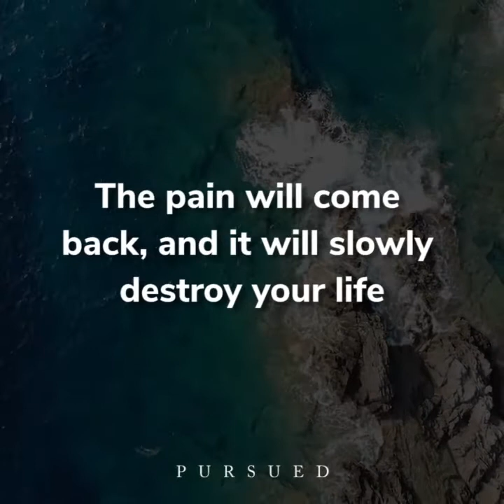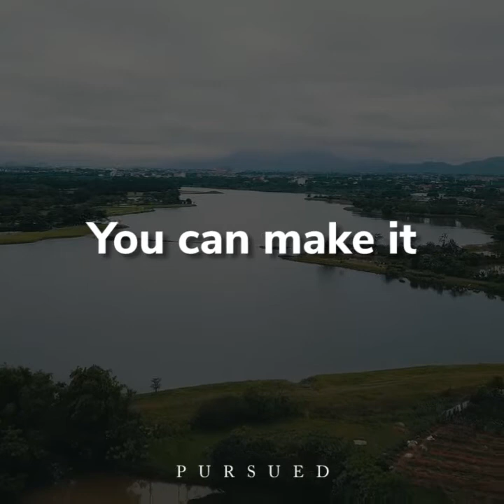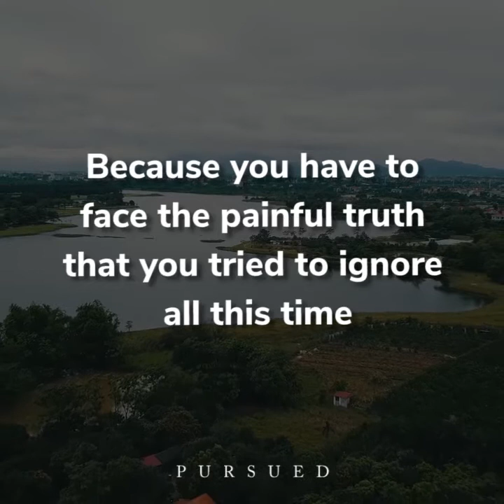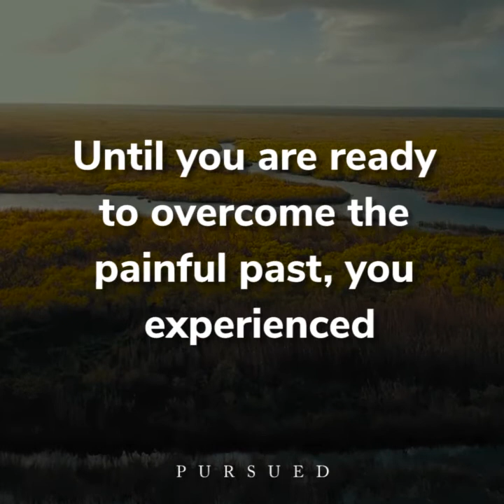prayers... Time will not heal the pain inside God alone can heal you